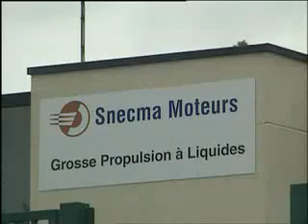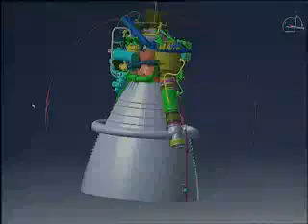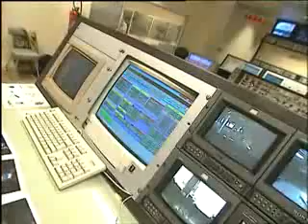Vulcain 2: a bigger engine for Ariane 5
The first launch of the Ariane 5 ECA on 11 December 2002 was aborted soon after launch due to a problem with the nozzle of the Vulcain 2 engine. Since then changes have been made to the nozzle and numerous tests carried out by Snecma, the maker of the engine, to ensure that the qualification flight at the beginning of 2005 will be a success.

Credits: Arianespace & European Space Agency (ESA)